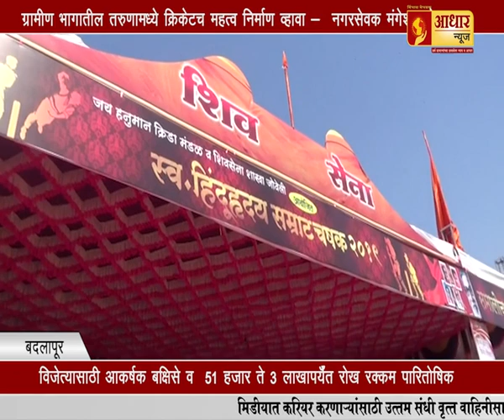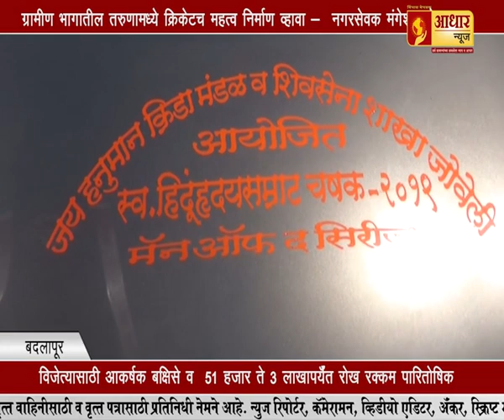मुंबई २००३ बॉम्ब स्फोट आरोपी...